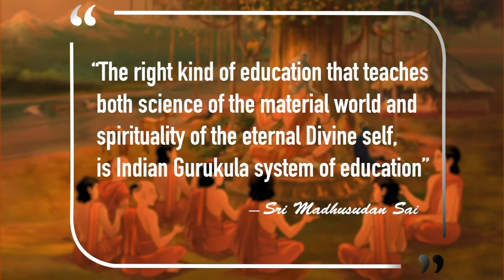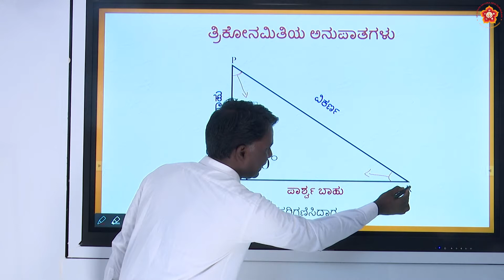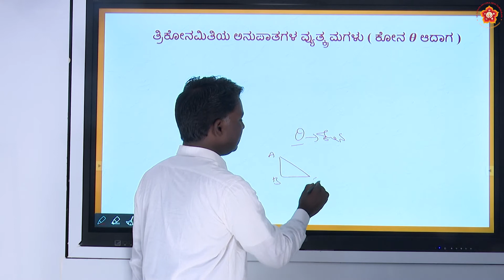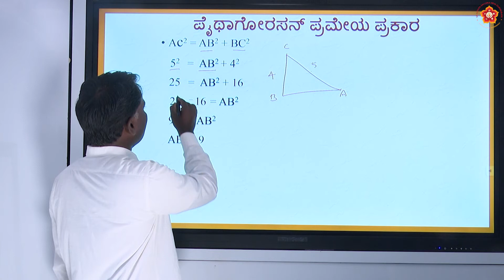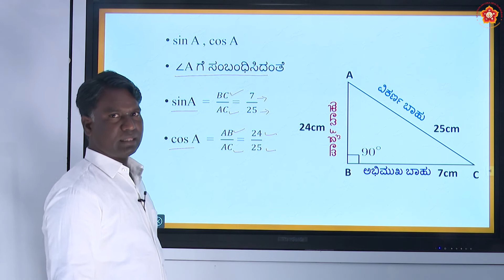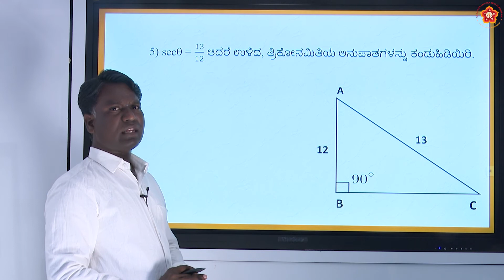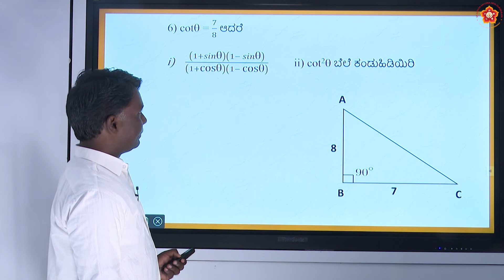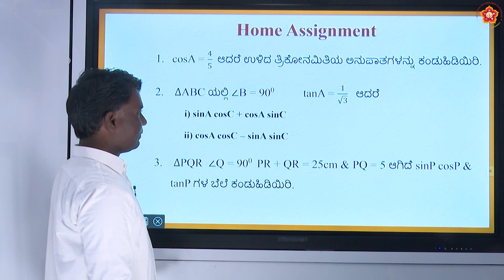10th State|Kannada|Mathematics|ತ್ರಿಕೋನಮಿತಿಯ ಪ್ರಸ್ತಾವನೆ|Sri Govindappa|Part 1 of 4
Lesson ID: 1877
Grade: 10th
Subject:  Mathematics
Syllabus:  State
Medium:  Kannada
Chapter Name:  ತ್ರಿಕೋನಮಿತಿಯ ಪ್ರಸ್ತಾವನೆ (Introduction to Trigonometry)
Part 1 of 4